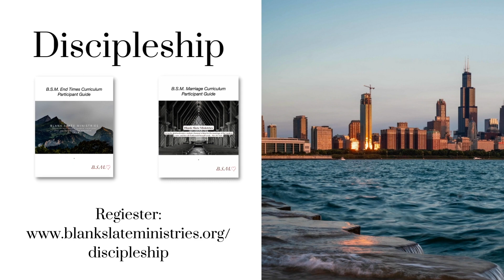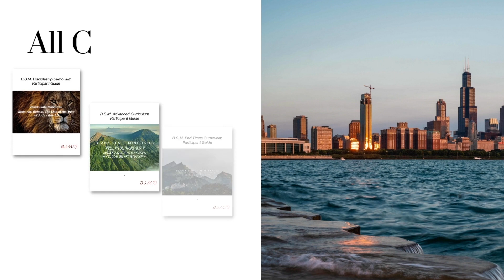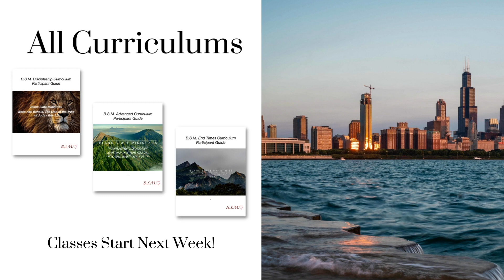D.T. Ep. 141 - Seek First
Topic: Seek First

1/7/2023